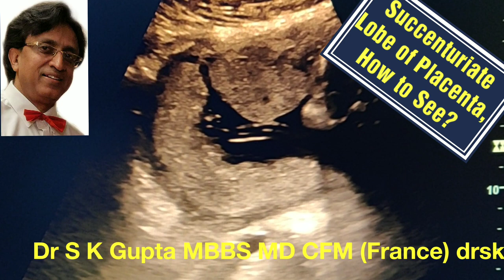Succenturiate Lobe Placenta how to differentiate Uterine contraction Bilobed placenta, Tricks &Tips